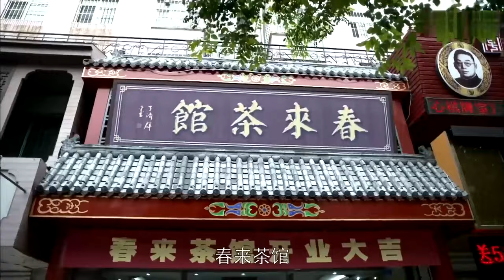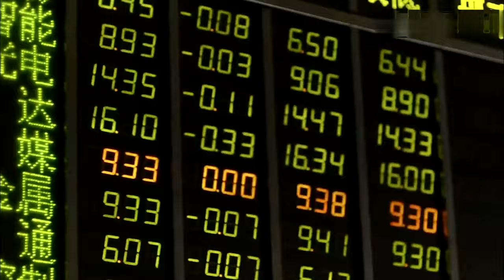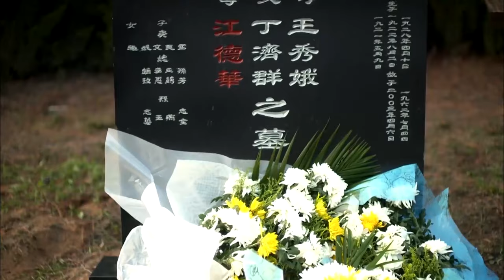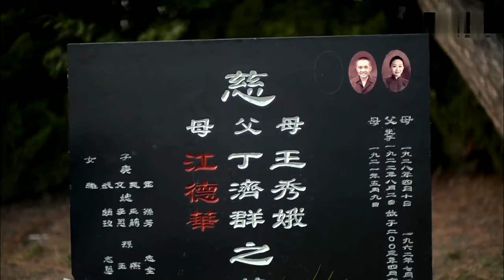妻子想去世后与丈夫合葬，不料继子不同意。 💕 中国电视剧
FMAQ